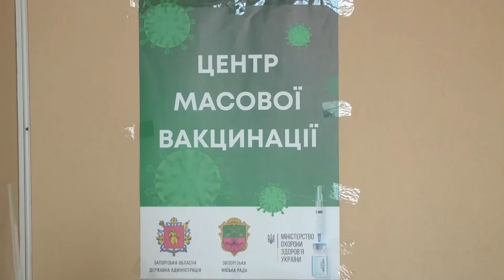У Запорізькому обласному центрі молоді працює Єдиний центр масової вакцинації | Новини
Другі вихідні поспіль у Запорізькому обласному центрі молоді працював Єдиний центр масової вакцинації. Щеплюють тут тих,  хто записався  через державні системи надання послуг та тих, хто прийшов без запису, чи реєстрації. З собою необхідно мати паспорт, ідентифікаційний код та мобільний телефон. За словами сімейної лікарки Центру  первинно-медико санітарної допомоги Наталії Пилипенко, на день медика мають 160 доз вакцини. Вперше зробила щеплення від Ковід-19 запоріжанка Валерія Тягай.